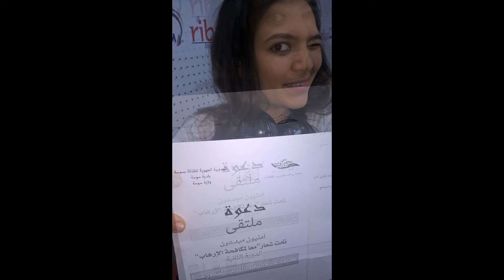festival /الحلقة27/ 03/112016 مع حكيم وعزة على إذاعة الرباط اف ام بالمنستير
الضيوف:
- الانسة درصاف السهيلي المكلفة بالاعلام عن ملتقى أمنيون مبدعون
- الطفل الفنّان وسام الحلاوي